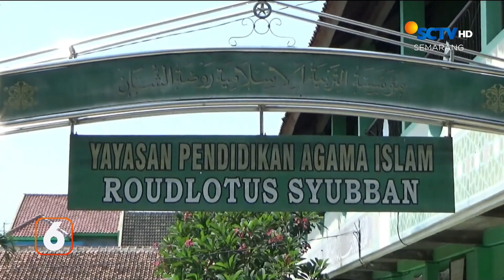Terlibat Tawuran, 17 Remaja Ditangkap Polisi | Liputan 6 Semarang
Liputan 6 Semarang, 18 Desember 2023 Part 3